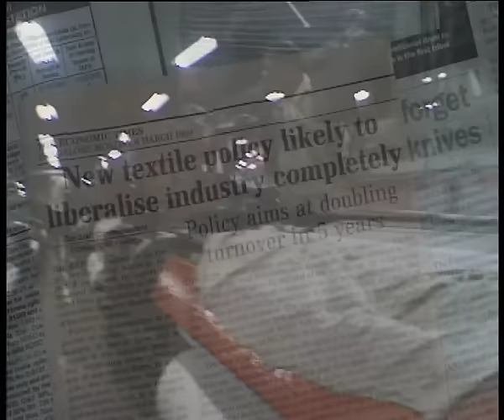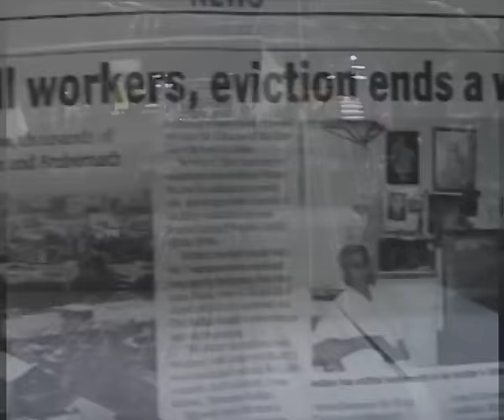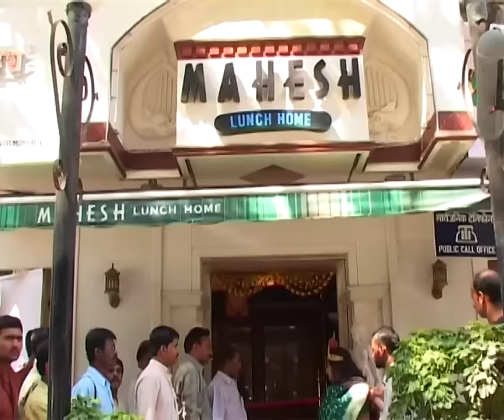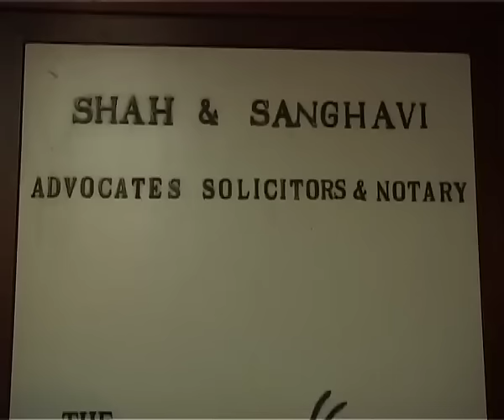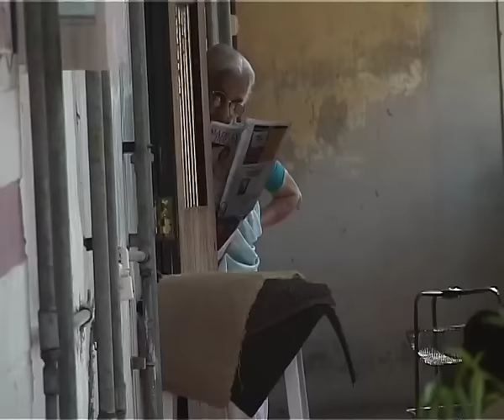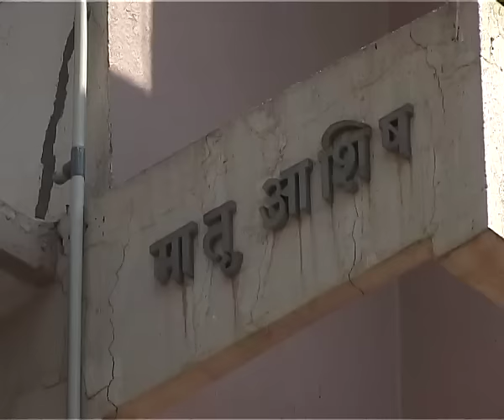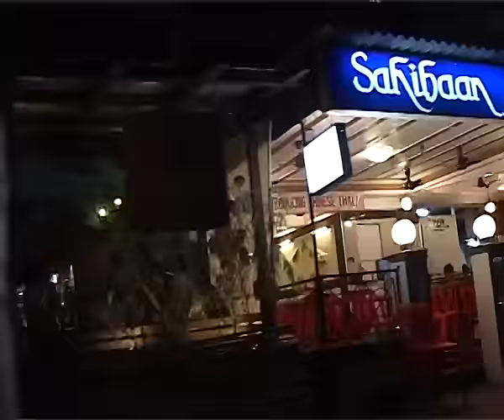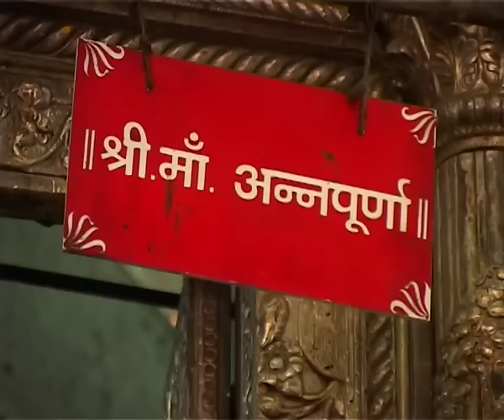Cosmopolis: Two Tales Of A City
Mumbai spirals into an escalating war over food and property, livelihood and living. Vegetarians don’t want to live with non-vegetarians, Saraswat Brahmins don’t want Jain neighbours and fishmongers don’t want people of other communities to sell fish. Interweaving the fictional war between the goddesses with a documentary exploration of Bombay’s food politics, the film interrogates the divisive politics that characterizes contemporary Mumbai, under its cosmopolitan costume.